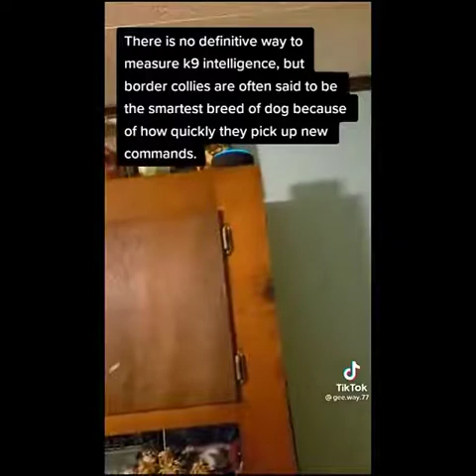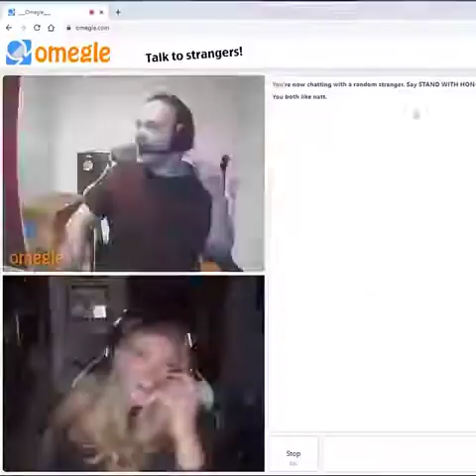(Part 27) Try not to laugh 😂